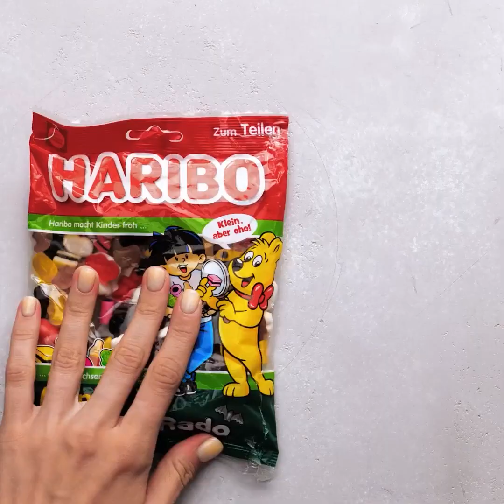LOS MEJORES PROYECTOS DE RECICLAJE PARA SALVAR AL PLANETA DEL PLÁSTICO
Marcas de tiempo:
0:08 Idea para albercas
2:11 Idea para una mesa
4:49 Cómo reparar una silla
6:56 Dispensador de papel
7:46 Maceta de cemento